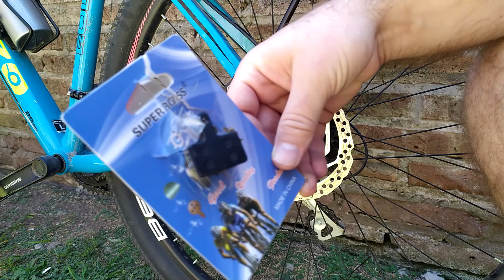Cómo cambiar pastillas de freno Bicicleta (paso a paso)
En este video vamos a ver como cambar las pastillas de freno, en este caso estamos frente a pastillas de freno Shimano B01S Resin.

Cambiamos las pastillas de freno por unas nuevas de marca genérica que fue la que se consiguió en el momento.

vemos las herramientas necesarias para cambiar las pastillas de freno de una bicicleta y el paso a paso el cual es muy simple y si seguimos los mismos seria muy facil cambiarlas.